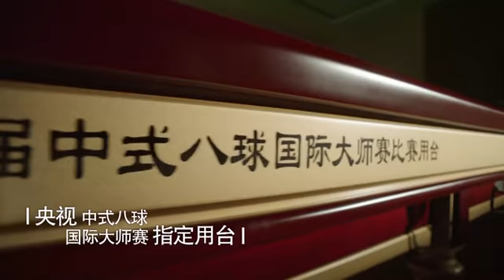乔氏台球艾尔·史翠南VS井耀2015第三届 乔氏杯 中式八球国际大师赛（小组赛）